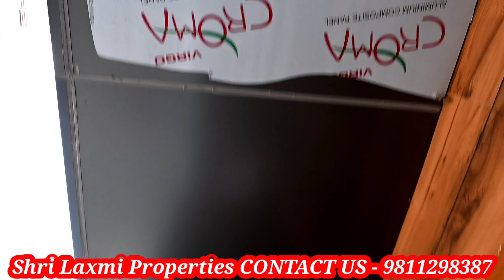4 BHK Luxurious Builder Floor || Society Flat || 7 Star Hotel || With Furniture || Low Budget Delhi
4 BHK Luxurious Builder Floor || Society Flat || 7 Star Hotel || With Furniture || Low Budget Delhi|

Builder floor in uttam nagar upto 90% loan available 100 meter away from metro station
SHRI LAXMI PROPERTIES - 1 BHK, 2BHK, 3BHK, 4BHK FLAT AVAILABLE FOR SALE IN UTTAM NAGAR WEST AT VERY LOW PRICE ..
*SHRI LAXMI PROPERTIES AND BUILDERS*
Z-9 Dayal Sar Road Uttam Nagar west OPP. Metro Pillar No. 691
10th Office In Left  Side From Main Road
90%Housing loan Facility Available from Nationalised Banks And private Banks By our Experts.

 *Regards*
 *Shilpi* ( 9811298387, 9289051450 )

BELOW FACILITIES WILL BE PROVIDED BY US -:

* LIFT
* PARKING
* MODULAR KITCHEN
* INTERCOM
* CCTV
* WALL TO WALL POP
* FALL CEALING IN EVERY ROOM
* LED LIGHTS
* FAN IN EVERY ROOM
* 90% HOME LOAN FACILITY
* PM AVAAS YOJNA BENEFIT 2.67 LAKH
* FREE HOLD PROPERTY
* 100% REGISTRY
* NEAR METRO STATION & MARKET
* READY TO MOVE FLATS
* WALLPAPER/TEXTURE IN EVERY ROOM

मेट्रो से 250 मीटर की दुरी पर 2Bhk Flat दिल्ली की सबसे शानदार लोकेशन मे Flat Sale In Delhi 2bhk Flat